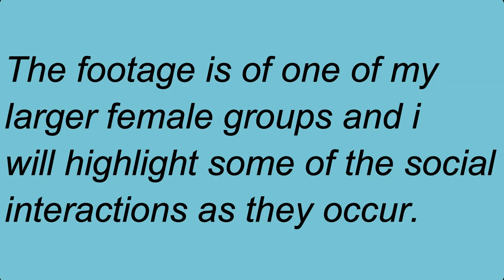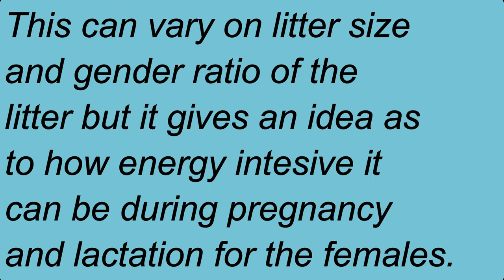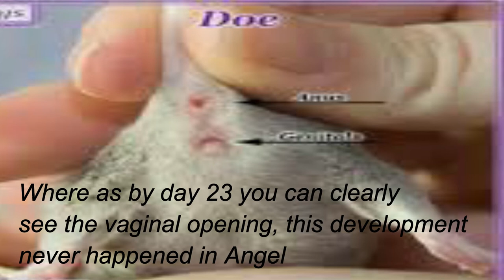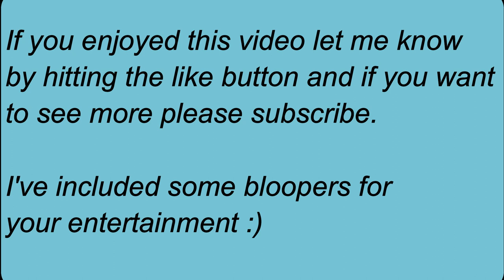Social requirements of fancy mice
I wanted to start the discussion as to how to best meet our pets social needs, just like us mice are social animals however males can also be highly territorial, how do we balance these desires?

Its been a little while since the last video, and i would like to apologies about that and thank you all for your patients.